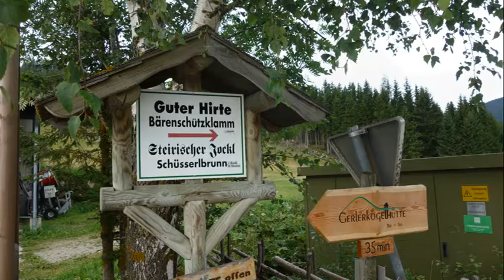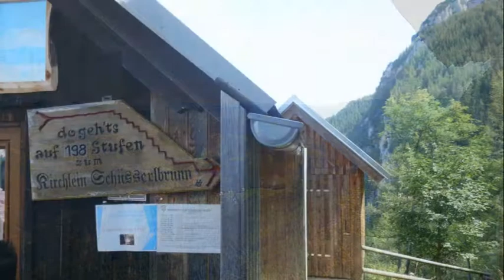teichalm - schüsserlbrunn 2019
eine kleine wanderung auf der teichalm